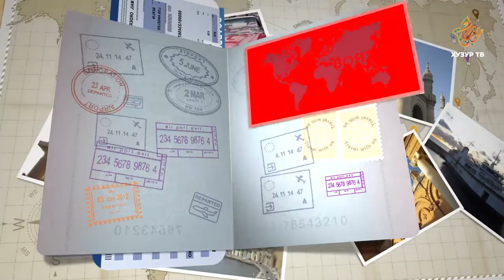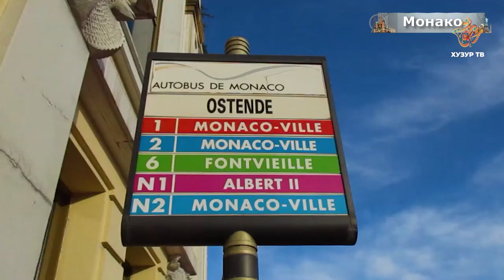Сезон 2. Самое маленькое государство в мире. Хузур-вояж с Антоном Кротовым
Российский путешественник Антон Кротов странствует по миру, изучая уклад жизни мусульман в разных странах.
Княжество Монако - самое маленькое государство в мире, не считая Ватикана. В Монако есть один университет.  Недалеко от Монако в 5 километрах от него растет древнейшее оливковое дерево.